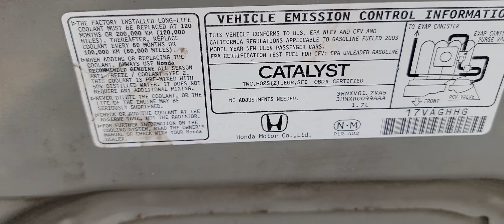2003 Honda Civic Sedan